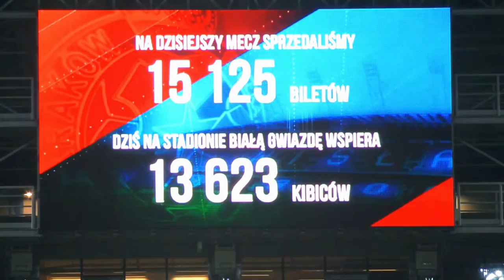Wisla Cracow - Lech Poznan, Polish Ekstraklasa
Wisla Krakow vs Lech Poznan, 3rd round of polish Ekstraklasa

For more football fans and fanatics videos have a look at my channel were I post materials from stadiums around the Europe.